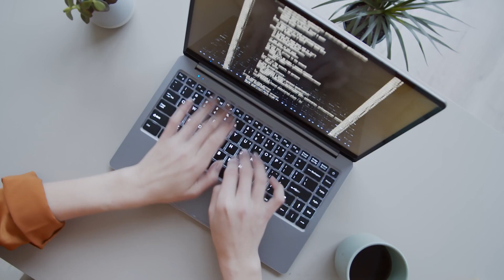CSA: Software Engineering - Acceptance Testing